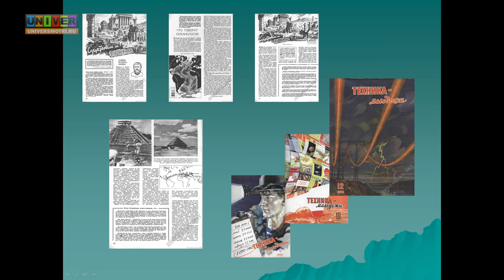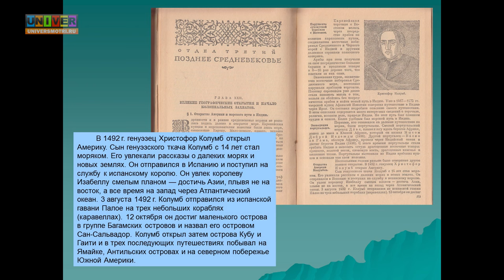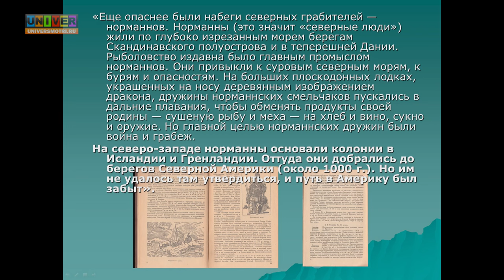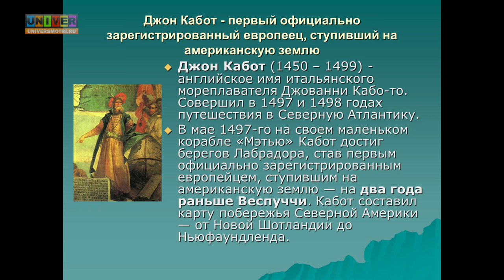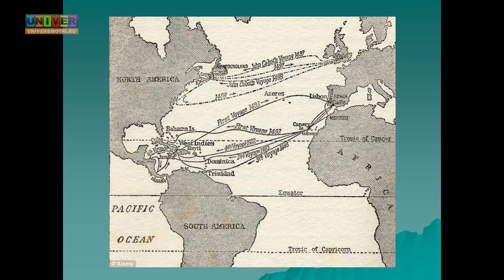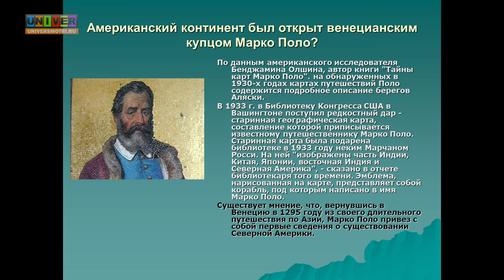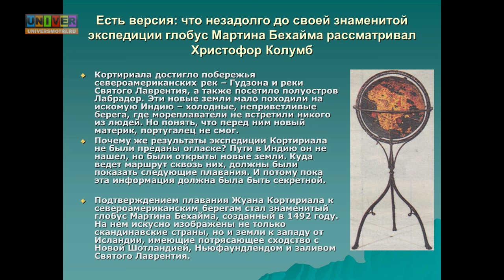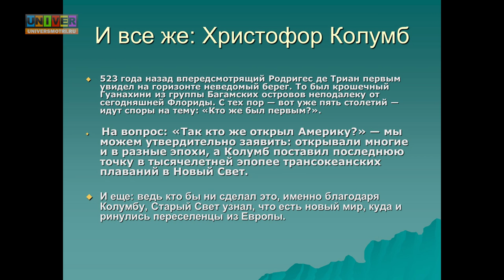Детский университет КФУ. Кто открыл Америку?